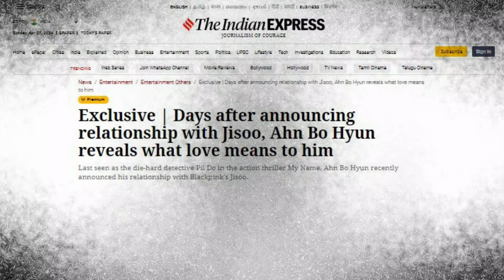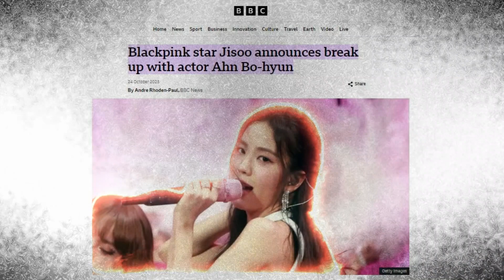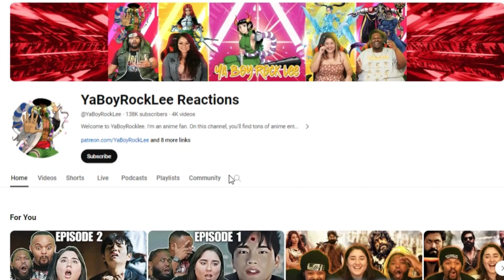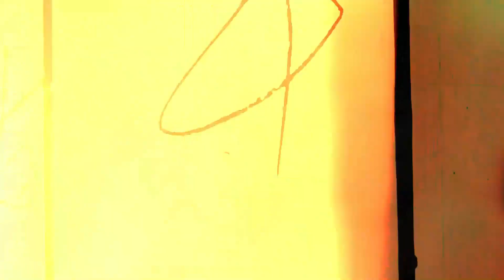Dating History Of BLACKPINK Members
🌟 React with Us!

🔝 Curated Top 10 Lists!

🌟✨ Join the TopTenTenMedia Revolution! 🚀🌟

Your support fuels our passion and creativity!

🗨️ Join our Conversations!

🌈 Follow our Visual Story!

📢 Tweeting the Latest Updates!

🔍 Discover and Pin Your Favorites!

🕹️ Join our Live Gaming Streams!

💌 Fan Mail Corner 💌

📬 Send to: 20791 Three Oaks Parkway Unit 349, Estero, Fl 33929
We treasure every piece of mail!